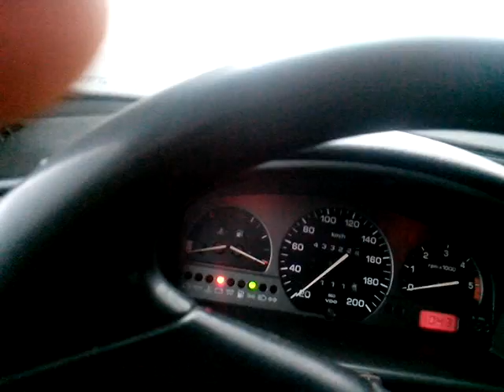Aerodynamic testing with powder snow part 1 testing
During night it rained about 7 cm of powder snow which is perfect for aerodynamic testing purposes so decided to make some quick video how you can perform quick aero check on your car.

First you need to make some small hole to your windshield or even clean it totally but leave about 100mm of snow at the bottom of the windshield because that is a place where it might stay during testing.

Then start driving. First pieces of the snow will start to fly off at around 40 km/h speeds. Most of the snow fly off at around 90 km/h. If you drive up to 110 km/h speeds the only places where is snow are the problem areas.

You might be able to see also some water raindrops on your windshield which travel along the streamlines of your car if the speed is over 80 km/h.

The particles which are on top your car does not necessary have be powder snow but its the best and cheapest option. To my current knowledge.